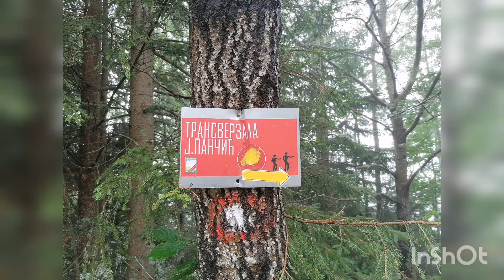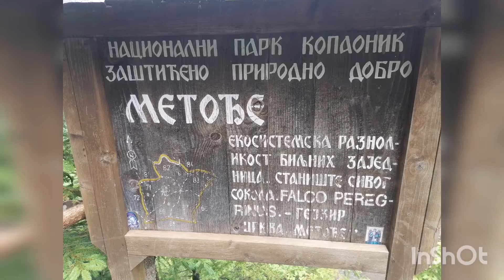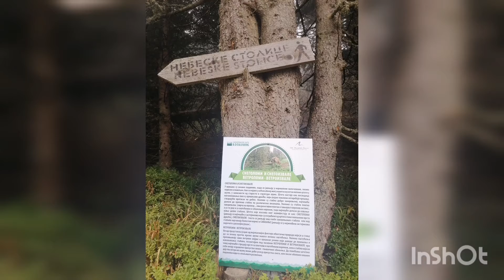Kopaonik-Jaram-Velika Gobelja-Mali Karaman-Pajino Preslo-Pancicev vrh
Secanje na Dula Krnjajica
PD Kablar, Cacak
Nedelja, 29.Avgust 2021